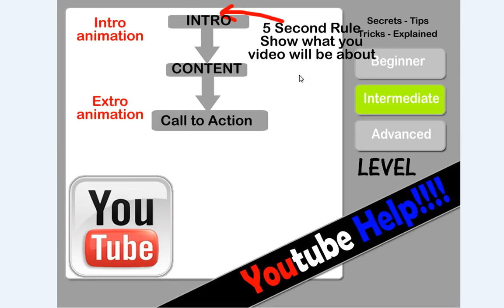How to Create Youtube Videos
Education video teaching you to MAKE better videos that will be more successful on Youtube.  get more viewers and grow your channel. How to Video about creating videos for Youtube.

We provide educational videos for Facebook Twitter, Wordpress, Web development, SEO, SEM, Youtube and general internet marketing help.

Also Video responses are welcome please send us you videos as a response to this one.

Search Engine Marketing Help, tips ideas tricks (SEO) -- Rank better for search engines
Web Development, programming and Content Systems including help with Wordpress.
Social Media Marketing and application development tutorials.

provides Professional Development service coding.   CMS Content Management Systems Wordpress Help and setting up Wordpress.
Search Engine Marketing - SEO - PPC Adwords setup, and administration.  Social Media including page setup design and social media marketing services. Social media application development on facebook, website social media integration of YouTube, facebook, twitter feeds and content setup. Marketing and promotion on social media platforms.